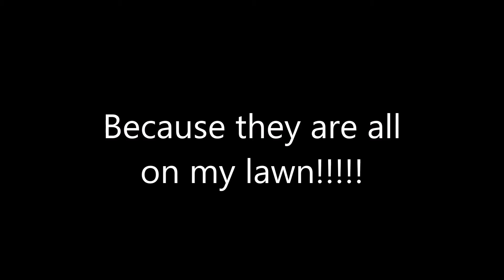The Birds!!!!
I love wildlife but this is crazy!  Hopefully they will be off to Africa for the winter.